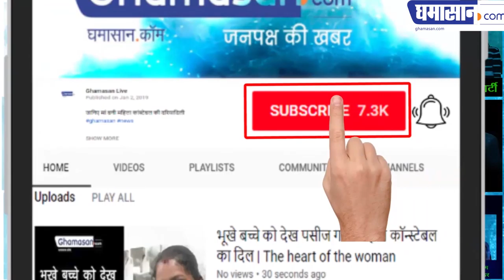Kumbh Mela 2019: सांस्कृतिक Kumbh में विश्व Mohan Bhatt जी की प्रस्तुति - LIVE from Uttar Pradesh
Ghamasan.Com के संपादक Mukesh Tiwari की रिपोर्ट | Live coverage from Prayagraj Ardh Kumbh Mela 2019 | Presentation of Mohan Bhatt ji in Cultural Kumbh.

Prayagraj (Uttar Pradesh),  Lakhs of devotees took holy dip in river Ganga at Triveni Sangam | Kumbh Mela